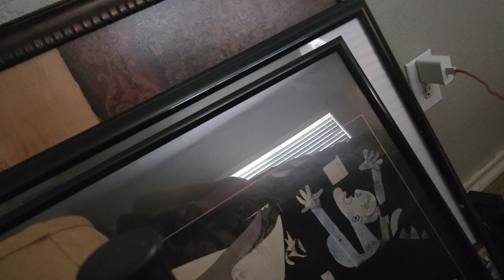April 9, 2024